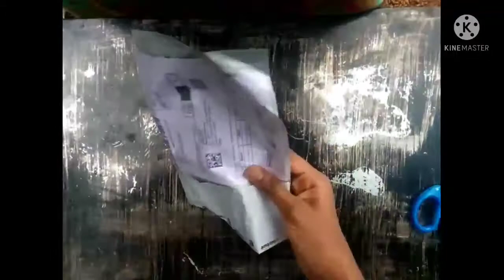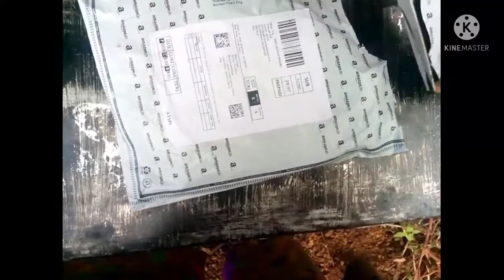fidget toy pop it unboxing video 😻😻😻👍